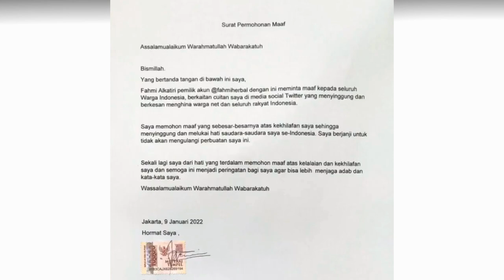AKHIRNYA FAHMI HERBAL MELAYANGKAN PERMOHONAN MAAF AKIBAT TINDAKAN CUITAN PENGHINAANNYA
Apakah selalu berakhir seperi ini ketika hinaan & kebencian disemburkan oleh manusia2 laknat moral & etika ?
Selain telah menyakiti hati sesama, lagi2 kata maaf, khilaf & meterai menjadi sandera & korban atas kebodohan manusia2 licik yang angkuh !

Pemilik akun @fahmiherbal, yakni Fahmi Alkatiri menyampaikan permohonan maaf kepada masyarakat Indonesia atas Cuitannya yang menyinggung masyarakat pribumi Indonesia.